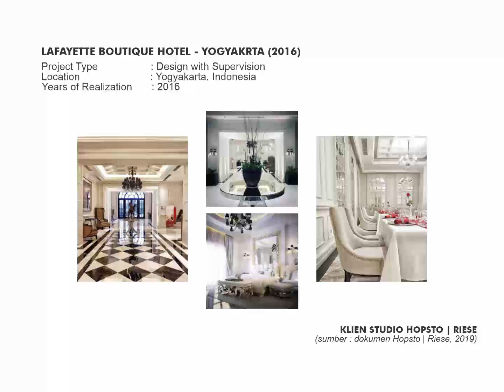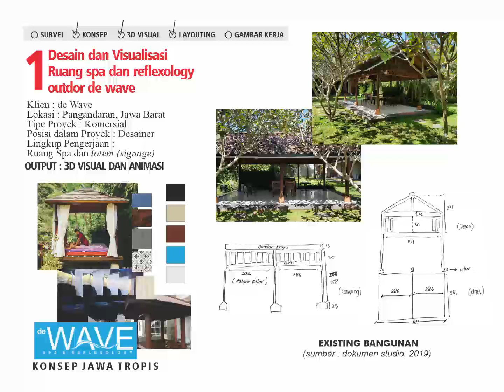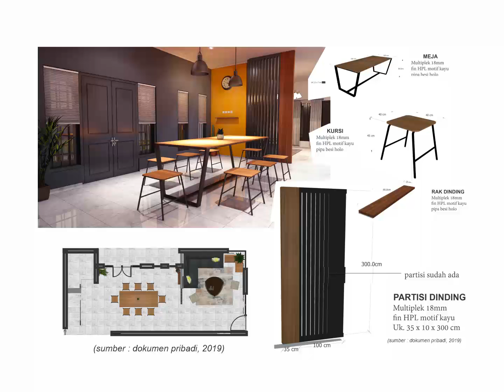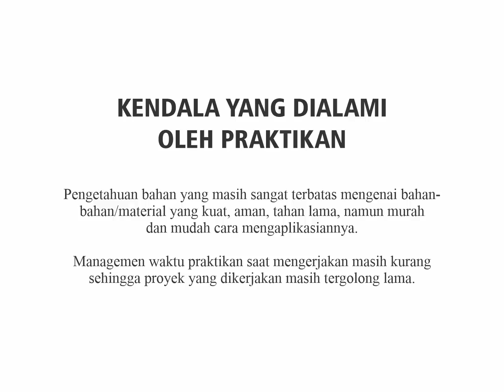HOPSTORIESE STUDIO YOGYAKARTA INTERIOR DESIGN INTERNSHIP PROGRAM BY DWI CAHYONO 2016 1612036023